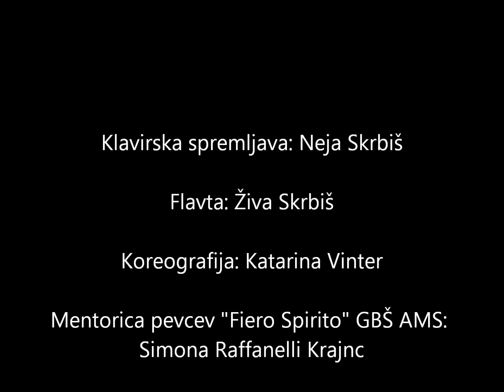Pevci GBŠ AMS "Fiero Spirito": Po poteh operete od Offenbacha do Ipavca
Video povzetek magistrskega nastopa Mitje Krajnca

Pevci Fiero Spirito:

- Saša Fidler
- Renata Gračnar
- Ana Jesenek
- Barbara Juteršek
- Klavdija Pirnat Breznik
- Rina Repnik
- Vita Repnik
- Ana Sandrin
- Ana Studen
- Katarina Vinter
- Rožle Javornik
- Jan Juršnik
- Mitja Krajnc
- Tilen Repenšek
- Bogdan Stopar
- Ervin Šega

Klavirska spremljava: Neja Skrbiš
Flavta: Živa Skrbiš

Mentorica "Fiero Spirito": Simona Raffanelli Krajnc

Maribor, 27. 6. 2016